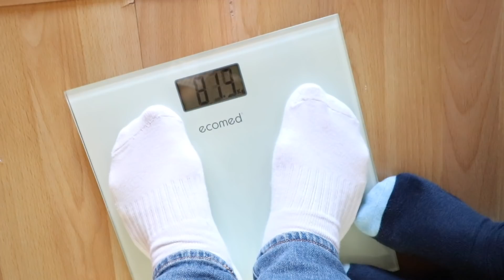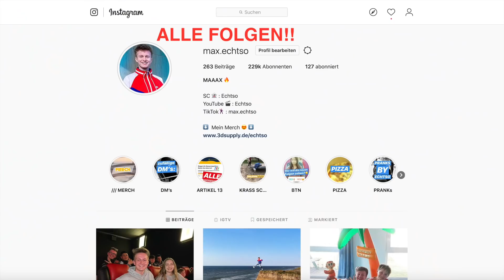WER NIMMT MEHR ZU IN 24 STUNDEN - Challenge!! 😳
Snapchat 👻: echtso
Twitter 🐣: Echtso
YouTube Kanäle:
🖥 meine Ausrüstung
⇢ Computer:
⇢ Kameras:
1. Canon Powershot G7 X Mark II
2. Canon DSLR EOS 77 D
3. Canon DSLR EOS 750 D
⇢ Videobearbeitung:
Magix Video Deluxe 2017

Wir erhalten eine kleine Provision, wenn ihr über diesen Link kauft. Dadurch wird es nicht teurer, aber ihr unterstützt uns ein bisschen. thanks! 🤪